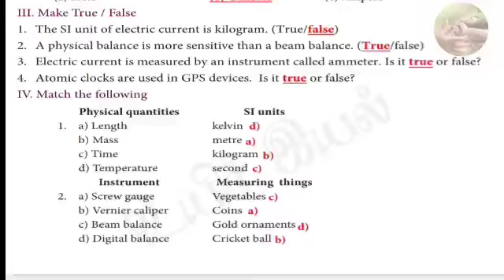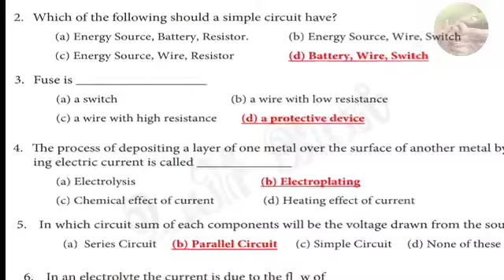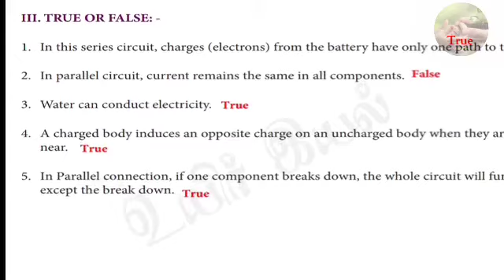10th Science Refresher course module Unit 1-3 evaluation answer key@Uyiriyal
10 th Science Refresher course module Unit 1-3 evaluation answer key @உயிர் இயல்